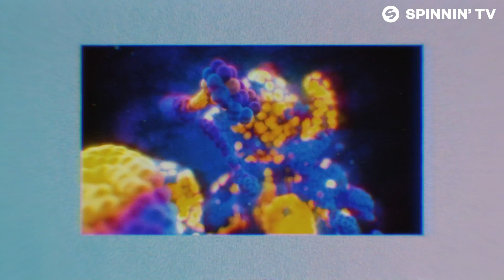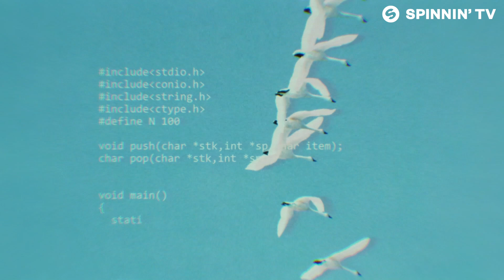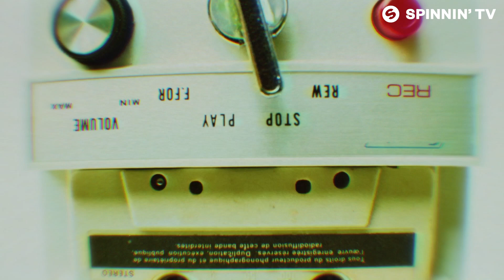BLR - Odyssee (Album Minimix)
BLR - Odyssee is OUT NOW! Like this track? Download on Beatport or add it to your favourite Spotify/Apple Music playlist by clicking